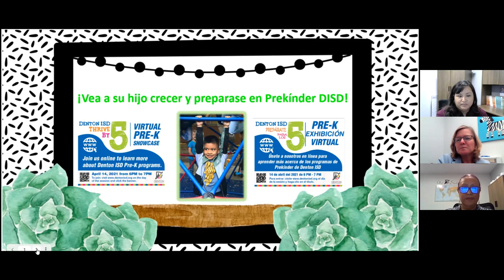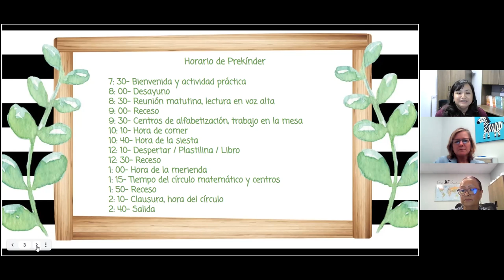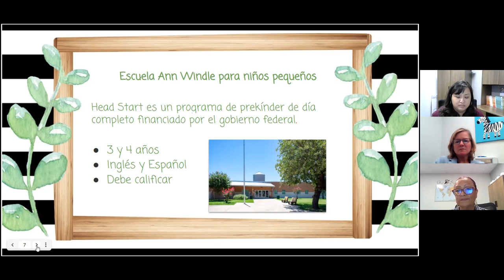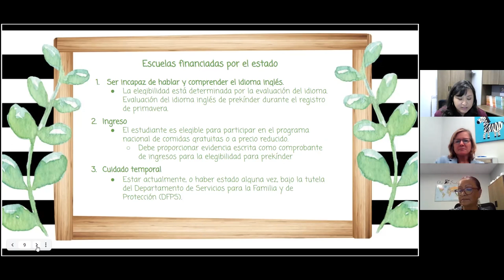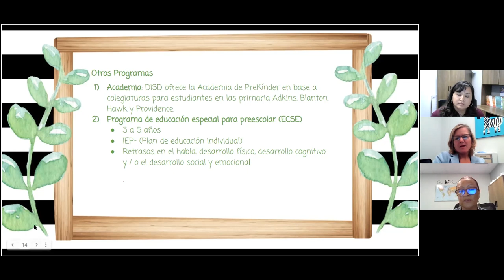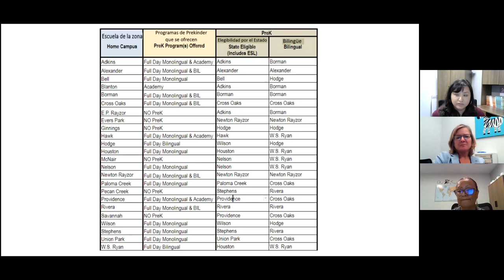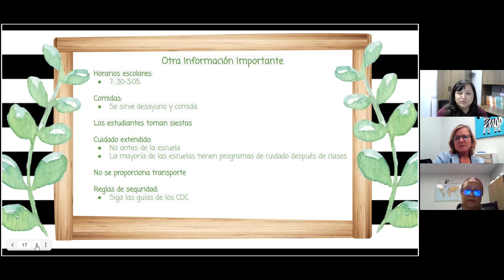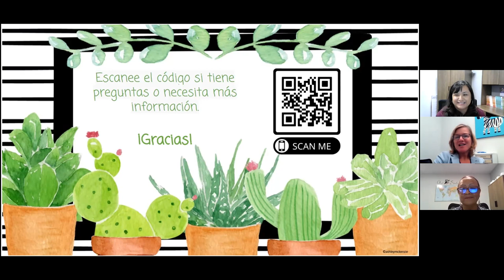Reunión informativa de Prekínder de Denton ISD